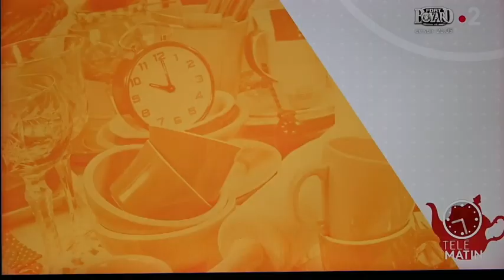Exposition Eve Cloarec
Dernière exposition d' Eve à La Perrière ( 61360 )
Organisée par Pierre Fontaine.